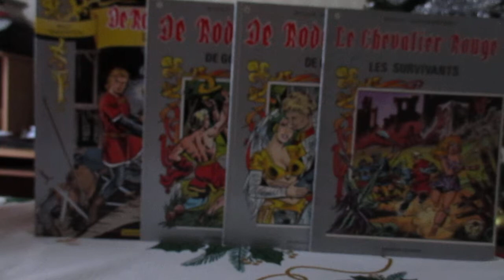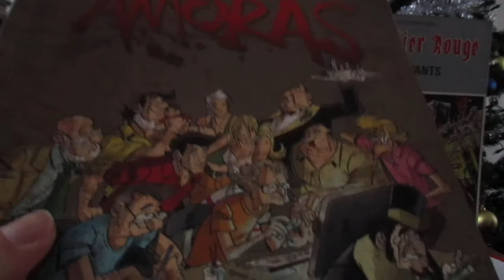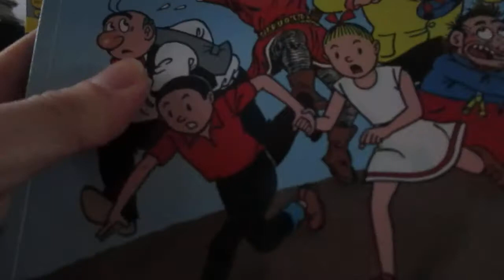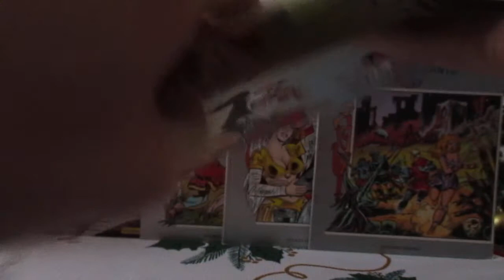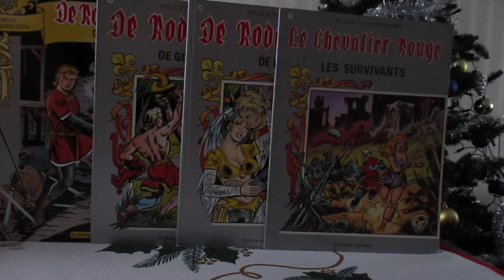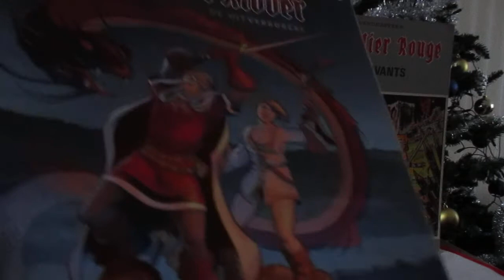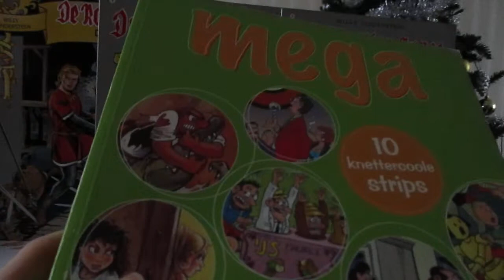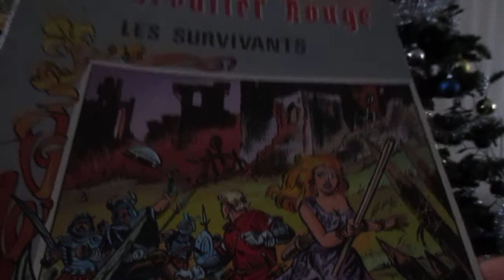De Rode Ridder Vlogger - Vlog #6 - Marc Legendre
Hallo, ik ben Robert en sta hier ook bekend als De Rode Ridder Vlogger. Ik ben de oprichter van De Rode Rider Wikia. Voor de links kijk hieronder.